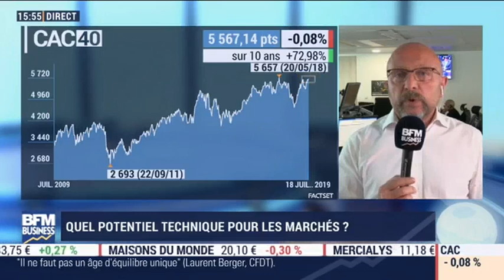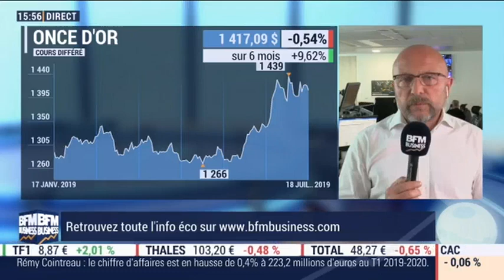18/07/19 : Les Infos d'Experts de Bourse Direct dans Intégrale Bourse.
18 juillet : Giovanni Filippo, membre de la cellule Infos d'Experts chez Bourse Direct.

La phrase du jour : " "Les tergiversations devraient se poursuivre jusqu'aux banques centrales".